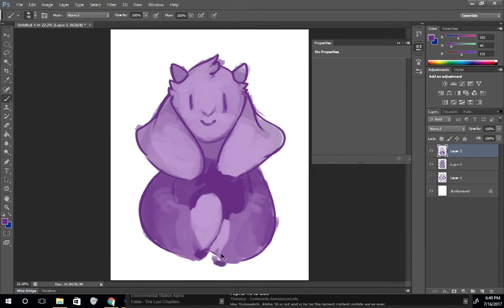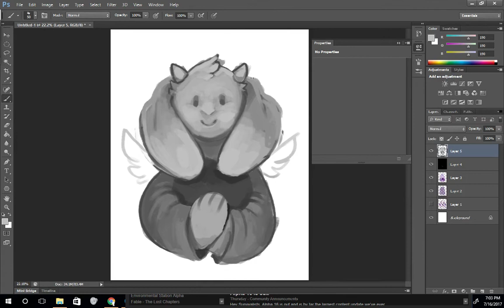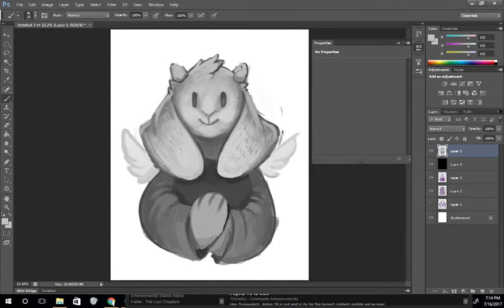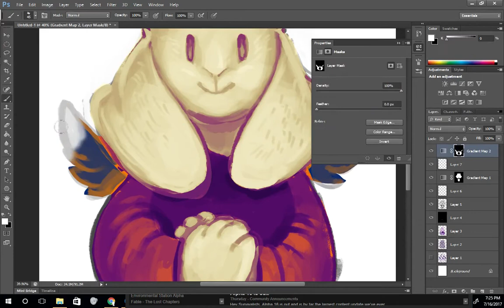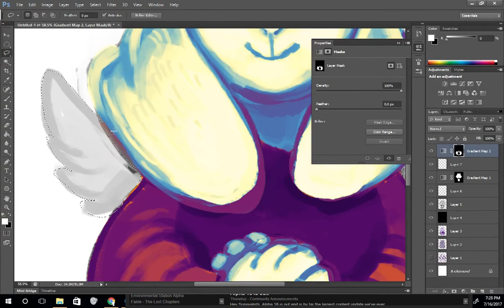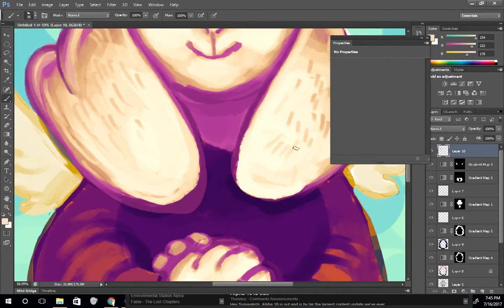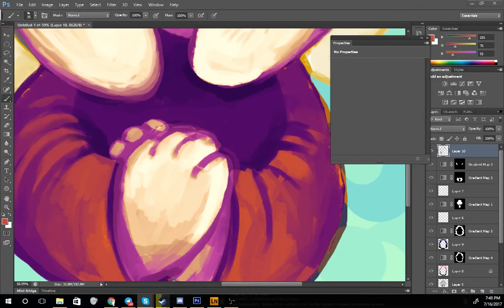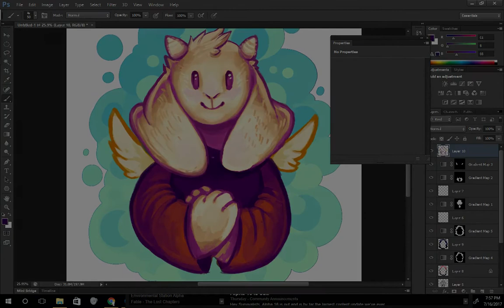Angelic Goat Speedpaint [Timelapse]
Program used: Adobe Photoshop CS6

Just a quick painting I did and decided to upload!